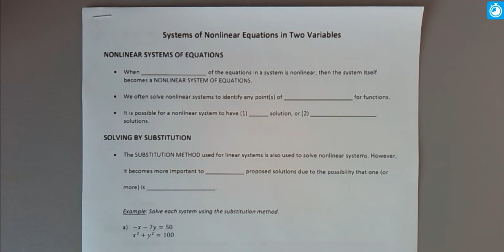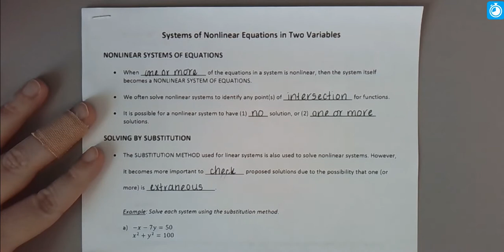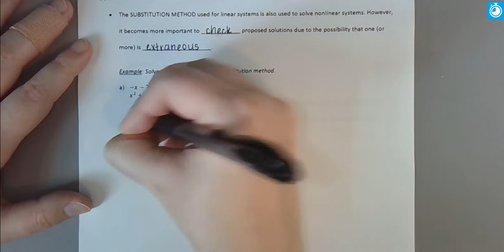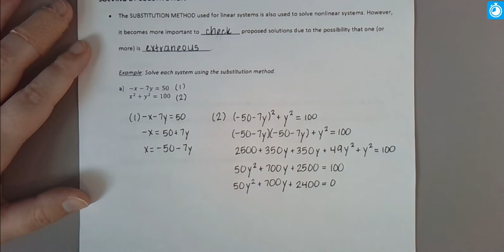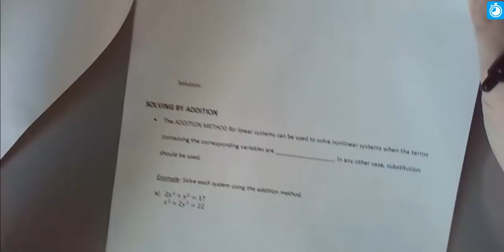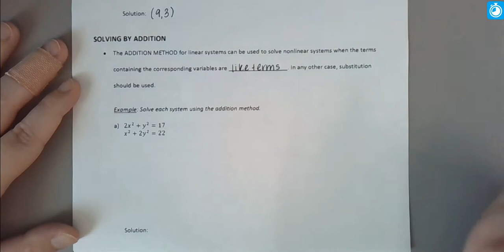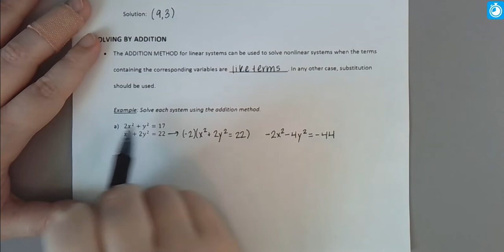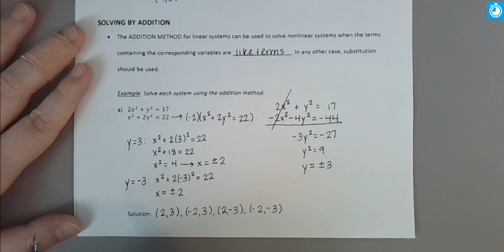8.4 - Systems of Nonlinear Equations in Two Variables